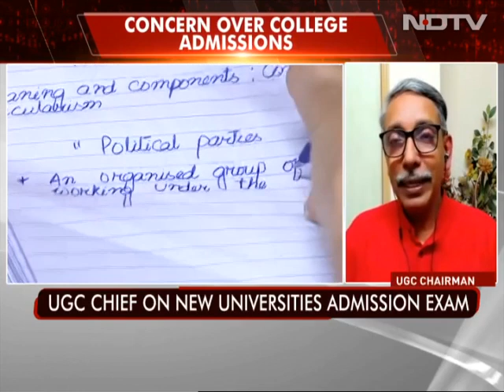CUET Rolled Out In Haste? UGC Chief Addresses Concerns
For the first time, entrance examinations for undergraduate admissions to central universities such as the Delhi University are being conducted. The Central University's common university entrance test or CUET is scheduled to take place from Friday till August 10. Lakhs of candidates are expected to appear for this entrance test.